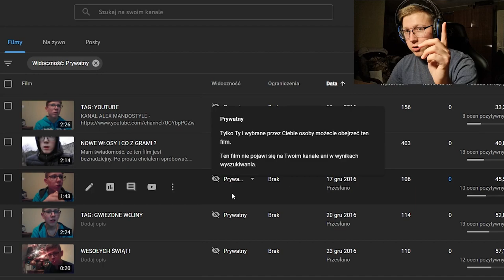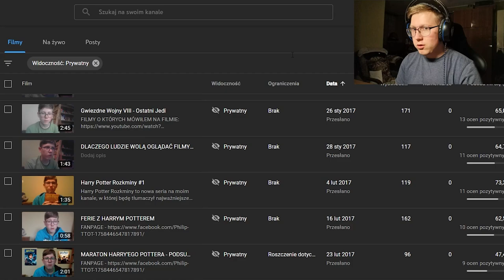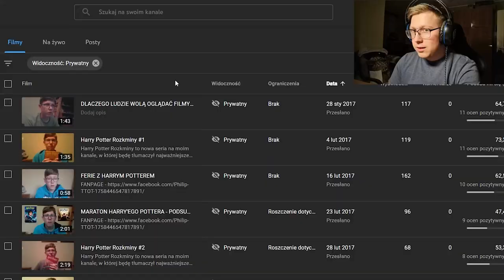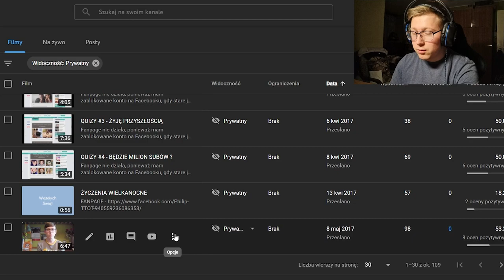OGLĄDAM USUNIĘTE FILMY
W dzisiejszym odcinku oglądam moje usunięte filmy, zapraszam do oglądania